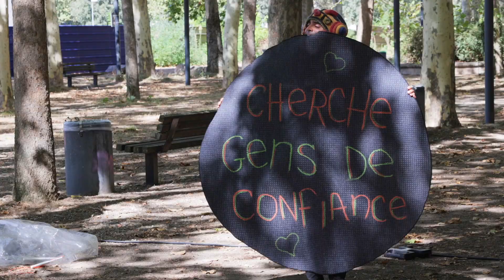Le Cas Rapace - Création 2023-2024 - Nico Pires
A PROPOS DE L’ARTISTE

Nico Pires, artiste pluridisciplinaire, voyage entre son agrès de prédilection, le diabolo, qui l’accompagne depuis l’enfance, et des influences diverses comme l’écriture, l’équilibre, la musique, le mouvement et le clown.

Autodidacte et professionnel depuis 2009, Nico a notamment collaboré avec les 7 Doigts de la Main (2022), le Cirque du Soleil (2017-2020), et a créé plusieurs spectacles long format (Diabolo is a trip, Fil ou Face) ainsi que de nombreux numéros.

Ses créations sont modernes, accessibles, et nous invitent à l’introspection, à la poésie tout en se connectant à notre âme d’enfant.

DESCRIPTIF DU SPECTACLE

Rapace est un drôle d’oiseau. Déboussolé, le temps s’écoule dans sa coquille, bien que celle-ci ait éclot depuis longtemps. A quoi bon se frotter au monde et tisser des liens, quand le confort de ses nids douillets lui convient pourtant si bien ?

Angoisse de l’inconnu ou de la déconvenue ?

Cloué au sol, clé de bras, clé de sol.

Une part de lui souhaite pourtant prendre son envol, effleurer quelques rêves du bout des ailes.

Ne pas vivre sur des « si seulement », ne pas se lover dans l’isolement. Sortir de sa bulle, se dégourdir le cœur... Bref, affronter quelques peurs et se relier au monde.

Images : Lilian Ginet
Capté durant le festival Briqu'Arts, MJC Toulouse Empalot La Brique Rouge, Septembre 2023.